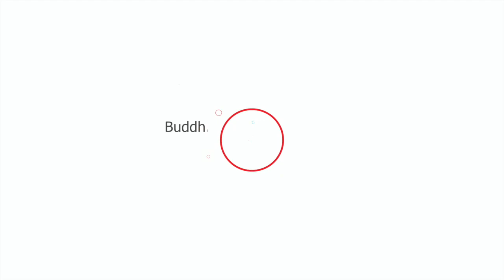[Home retreat] Forces for Good – Challenging Emotions as Portals to Liberation (Day 6, Session 3)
The session starts with a quick arriving practice with Singhashri, followed by Viveka harvesting comments and questions from retreatants shared on Padlet and also live comments from people on the session. Then Balajit leads a meditation with Avalokiteshvara mantra in the background. Then he leads the Avatamsaka Puja, including a reading. The puja ends with the Shakyamuni mantra, and making offerings and quietly ending the session.